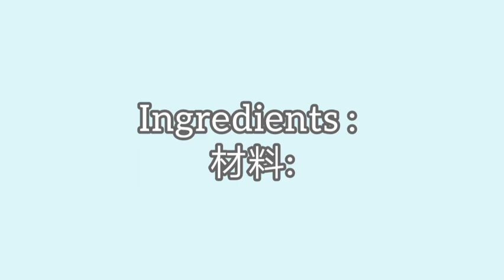How to Cook Spicy Eggplant🍆-Balado style w Dried Shrimps/香辣茄子炒虾米/Terung& Ebi Masak Pedas ala Balado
Spicy Balado Eggplant is a famous spicy stir fried dish from Indonesia. It is an appetizing menu. Goes well with rice.

This is a simple and easy spicy eggplants with dried shrimps recipe that only required 3 steps to get it done.

Inshot Classic : Good time 01